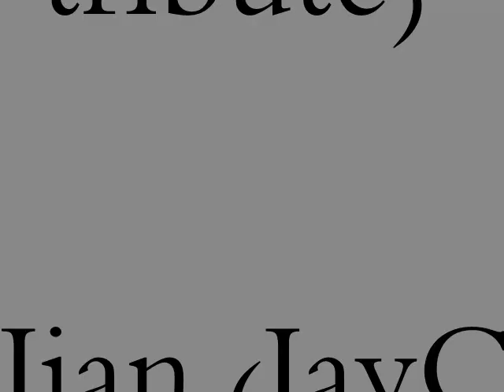a true hip hop beat (made with fl studio by me of course)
dedicated to one of the greatest mcs' of all time:KRS ONE! sampled from the song "classic" by kanye west ft nas.krs 1,and rakim. of course this beat was created by yours truly :) i worked HELLA hard on this so please don't hate. i did my best. hope you enjoy it :)